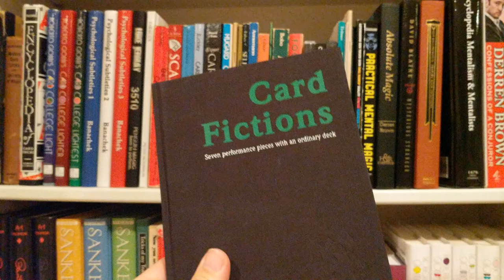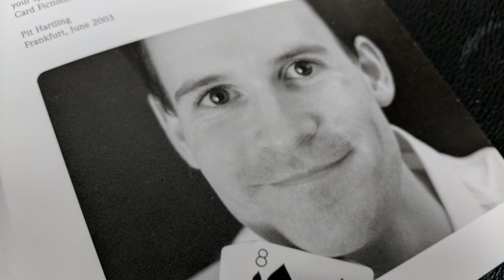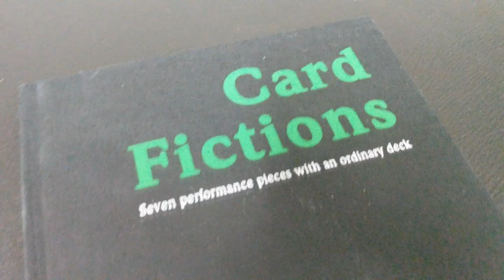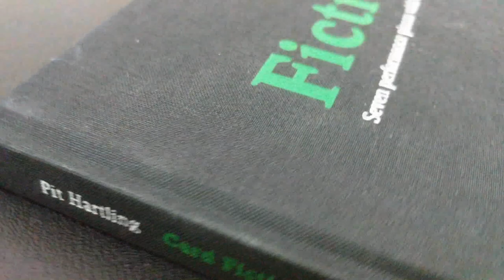Magic Book Review: Card Fictions by Pit Hartling [[ Magic Book ]]